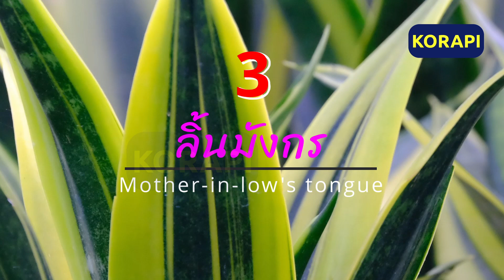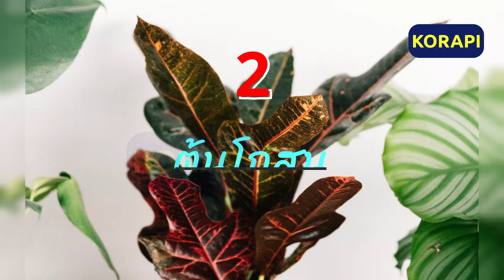5ไม้มงคล ปลูกในบ้าน ยอดนิยม เหมาะสำหรับมือใหม่ เลี้ยงง่าย เงินทองคล่องตัว โชคดี มีทรัพย์ ปลูกแล้วรวย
5 ไม้มงคล ปลูกในบ้าน ยอดนิยม เหมาะสำหรับมือใหม่ เลี้ยงง่าย เงินทองคล่องตัว โชคดี มีทรัพย์ ปลูกแล้วรวย

Thank you for Photo and Video
from  Unsplash

📌 ต้นไม้มงคล ปลูกแล้วรวย ต้นไม้ฟอกอากาศ รักษาภูมิแพ้ เพิ่มโชคลาภ เสริมดวงรับทรัพย์ เสริม ฮวงจุ้ย ปี 2566

📌 4 จุด อาถรรพ์ในบ้าน ที่ห้ามนอนโดยเด็ดขาด ถ้าไม่อยากซวย ความเชื่อของคนโบราณ ผิดหลักฮวงจุ้ย